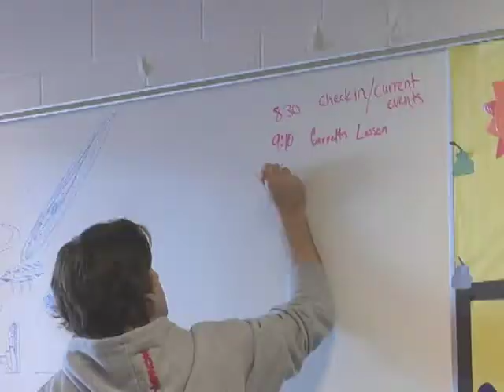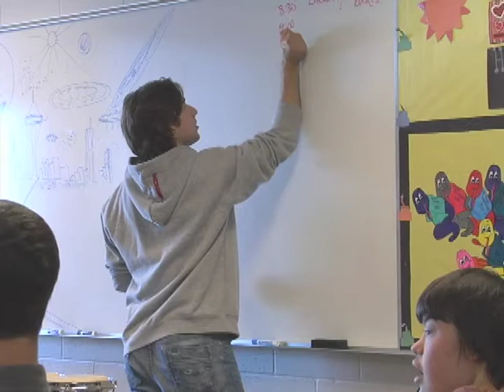Bridges Program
St. Cloud State Senior Captain Garrett Raboin a Special Education Major works with students in the local Bridges Program.
Piece put together by reporter Chelsie Allen